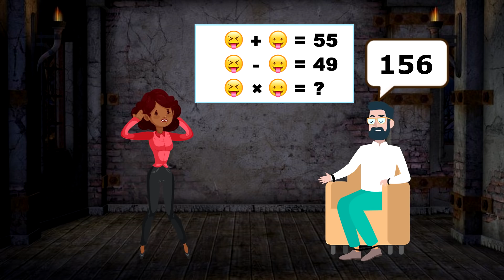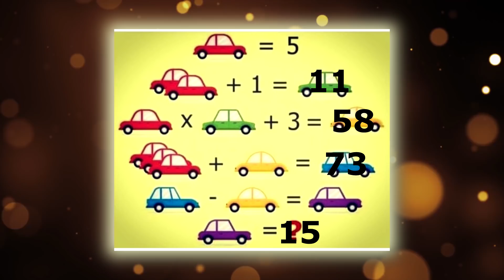Beyninizi Çalıştırmak İçin Düzeyinizi Etkileyecek Birbirinden Zorlu 16 Zeka Sorusu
Bakalım bu bulmacamızda soruları ve cavapları kimler çözebilecek? Hadi hemen videomuza geçin ve bizlere yorumlar kısmından yazın.